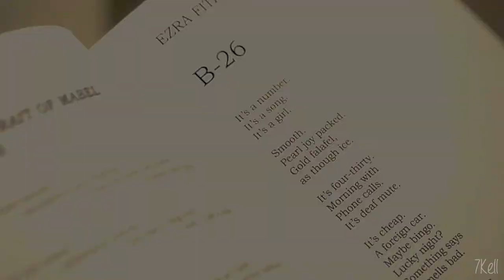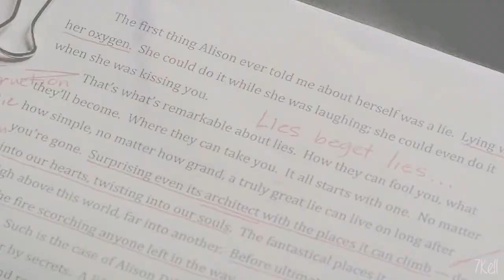PLL // Aria + Ezria // shouldn't be good in goodbye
This video is dedicated to my PLL snark twin Becca (ciaimpala). Without you, snarking over PLL just wouldn't be as much fun. We share a mutual love of these two and oh how I cannot wait for the show to come back! No way is Ezra really 'dead' lol.

xoxo